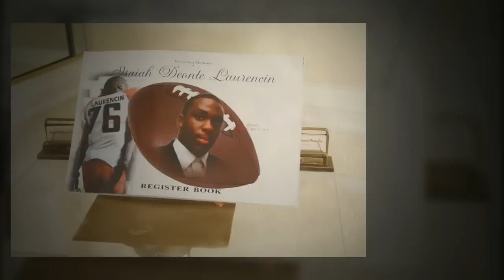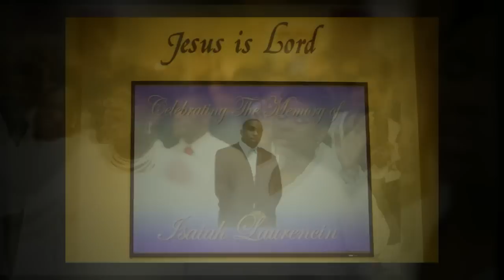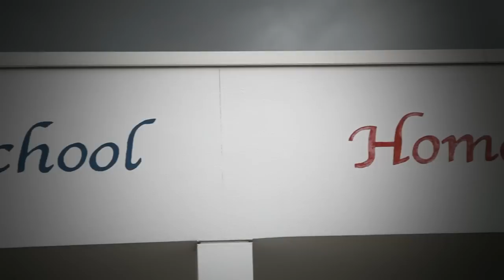Isaiah Laurencin "A Celebration Of Life"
Available Watch in HD
CELEBRATION OF LIFE         Saturday, August 6th, 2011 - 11:00 AM
CORNERSTONE CHRISTIAN CENTER CHURCH  |
450 South State Road 7 Hollywood, Florida 33023
Senior Pastor Dr. Henry D. Daniels, Officiating Eulogist
Wright & Young Funeral Home, Inc